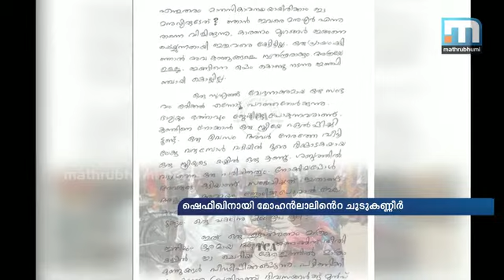Mohanlal Prays for Shefiq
പിതാവിന്റെയും രണ്ടാനമ്മയുടെ ക്രൂരമര്‍ദനമേറ്റ് വെന്റിലേറ്റരില്‍ കഴിയുന്ന ഷെഫീഖ് ജീവിതത്തിലേക്കു തിരിച്ചുവരണമേ എന്നു പ്രാര്‍ത്ഥിക്കുകയാണ് നടന്‍ മോഹന്‍ ലാല്‍. തന്റെ പുതിയ ബ്‌ളോഗ് പോസ്റ്റിലാണ് ലാലിന്റെ ഈ പ്രത്യാശ.